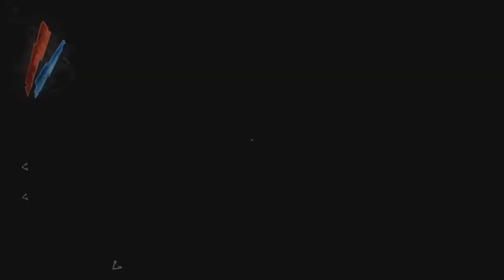Dishonored - The Knife of Dunwall || Part 6 || Expired Documents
The Knife of Dunwall is the second announced Downloadable Content pack developed by Arkane Studios and published by Bethesda Softworks for Dishonored. Announced on March 13, 2013, it was released on April 16, 2013 worldwide for $9.99 on Windows PC and PlayStation 3 and for 800 Microsoft Points ($10) on Xbox 360.
The Knife of Dunwall centers around Daud, leader of the Assassins and murderer of Empress Jessamine Kaldwin. Seeking redemption for killing the Empress, Daud is given a directive by the Outsider: unravel the mystery behind the name "Delilah." Daud sets out on a journey that includes stops in familiar places (the Whalers' base in the Flooded District) as well as areas of Dunwall not seen in Dishonored's main story, such as the Legal District and Slaughterhouse Row.